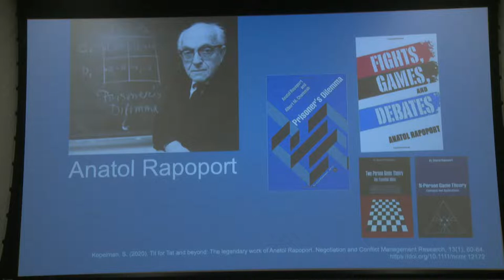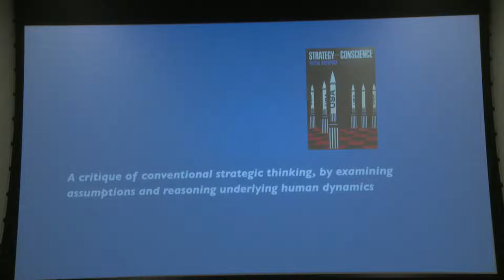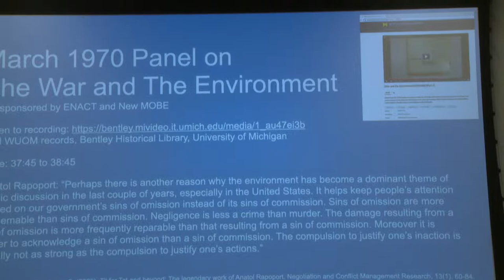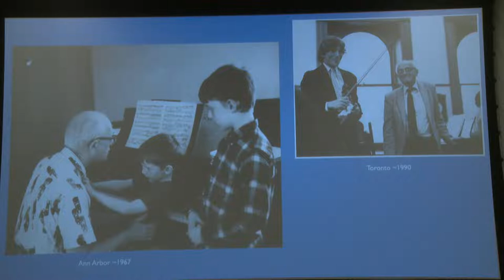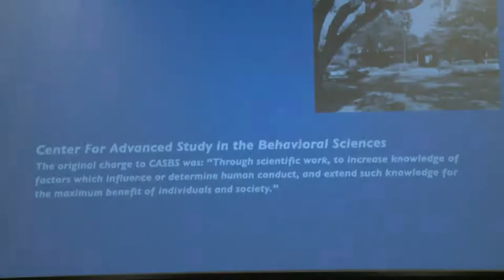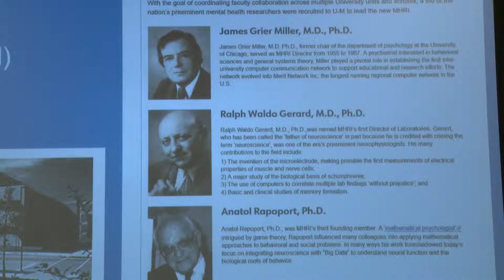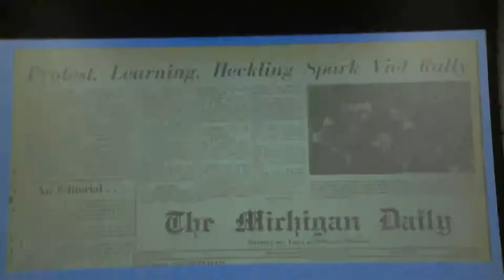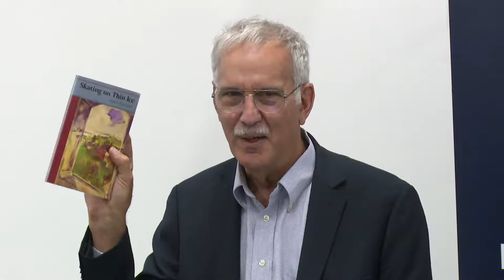Making Michigan lecture series